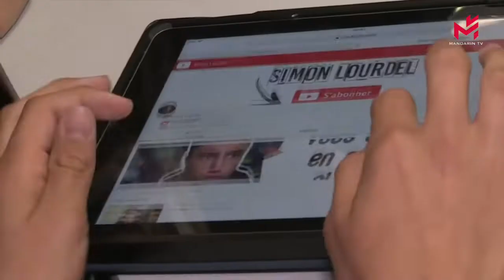【新闻简讯】法国总统马克龙宣布，将为年轻人提供每月500欧元的培训费